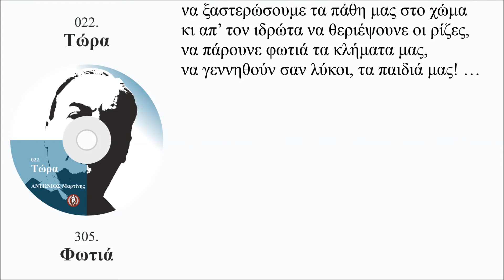Φωτιά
Να ’χα μια φωτιά,
λίγη από κείνη που κρατά ο Ήλιος
και μιαν αγκαλιά,
π’ απλώνει για το Πάσχα ο Απρίλιος,
μέσα στην φωτιά,
να πέταγα την μαύρη μου κατάντια
και ν’ ανάσταινα,
όσα μου στέρησαν οι συμφορές μου
όλ’ αυτά τα χρόνια! …

Να κράταγα κι εσένα νε από το χέρι,
την Ανάσταση και για κερί μαχαίρι,
να ξεκόψω καθετί που με πληγώνει
κι απ’ τα χείλη σου, όλο το χιόνι,
π’ άφησε πίσω του, ο χωρισμός μας! …

να σπείρω μέσα της έν’ άγριο κλήμα
κι από τα τσαμπιά,
στον τρύγο τους να γεννηθεί ένα λήμμα,
να εκφράζει αυτά,
που νοιώθω εγώ για σένα νε μικρή μου
και δεν έχουν φτιάξει, οι άνθρωποι
λέξεις ακόμα και σωστά, να περιγράψουν! …

Και μ’ ένα κληματόφυλλο ξινό στο στόμα,
να ξαστερώσουμε τα πάθη μας στο χώμα
κι απ’ τον ιδρώτα να θεριέψουνε οι ρίζες,
να πάρουνε φωτιά τα κλήματα μας,
να γεννηθούν σαν λύκοι, τα παιδιά μας! …

Τετάρτη, 5 Φεβρουαρίου 2020 / 9:56 - 11:17 πμ

305